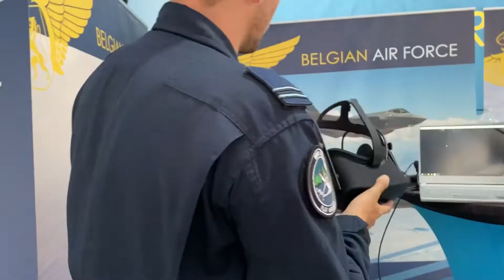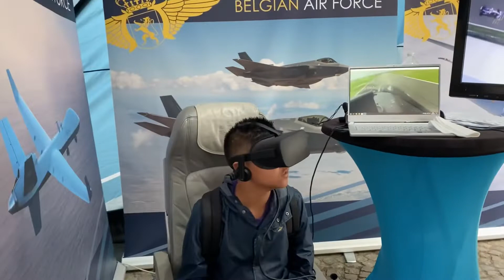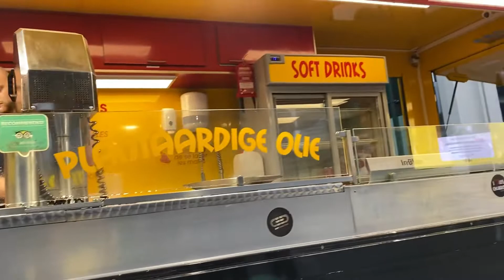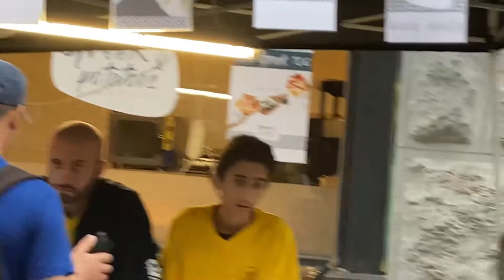Discover BRUSSELS : army, guns, parade, … / a New day in our life